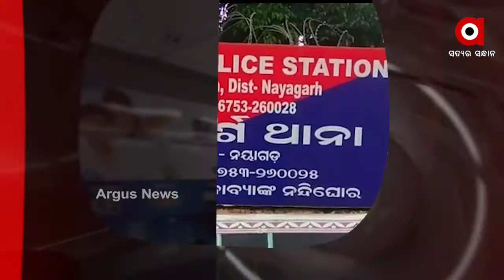Headlines 9am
୨ ଦିନିଆ ଓଡ଼ିଶା ଗସ୍ତରେ ଆସୁଛନ୍ତି ଉପରାଷ୍ଟ୍ରପତି ଭେଙ୍କେୟା ନାଇଡୁ...
ଜାମ୍ମୁ କାଶ୍ମିରରେ ପୁଲୱାମାରେ ଆତଙ୍କୀ-ସୁରକ୍ଷାକର୍ମୀଙ୍କ ମଧ୍ୟରେ ଗୁଳି ବିନିମୟ ଜାରି...
ମୟୁରଭଞ୍ଜ ଉଦଳା ନାଗପାଳ ଓ କପ୍ତିପଦାର କଇଁଆଖୁଣ୍ଟରେ ଚଢ଼ାଉ…
ବାଲେଶ୍ୱର ସୋରରେ ଭୟାବହ ଅଗ୍ନିକାଣ୍ଡ...
ବୌଦ୍ଧରେ ଅଘଟଣ.. ରାସ୍ତା ଉପରେ ଜଳିଗଲା କାର୍, ଡ୍ରାଇଭର ଫେରାର...
ନୟାଗଡ଼ରେ ପଥର ମାଫିଆଙ୍କ ଆତଙ୍କ...
ଅଶାନ୍ତ ରାଜଧାନୀ ...